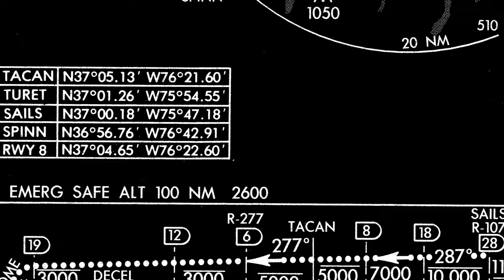Hans Glader - Feel Like MJ (Visual Edit)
This started as a bootleg remix of a Section Boys tune.  When I added the flamenco guitar, I thought to myself that it actually had the potential to become a single and something special.  I sat with this and worked on it for over a year, eventually taking some vocals from Cam James, a great artist out of Atlanta who I worked with when I first started collaborating with folks from around the world over Fiver in high school. The original song was 105 BPM, but the lyrics were really catchy and I always thought the content of the song and the lyrics would lend themselves to a faster tempo.  I wanted 2021 to have a positive and unique beginning.

And who is MJ?  I was watching Michael Jordan in The Last Dance when I started this track.  Then Eze Wan drew Michael Jackson for my album art, and I loved what he did.  Mary Jane is also a good friend of mine.